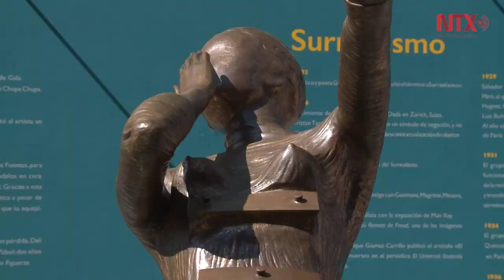Inauguran "Dalí en el Centro Histórico"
Piezas de gran formato del maestro español se exhibirán de manera gratuita en el atrio del Templo de San Francisco en el Centro Histórico de la CDMX